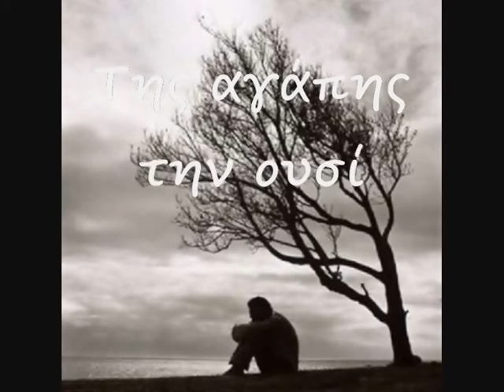Singing: Mihalis Leventis Guitar: Stephanos Made by: AngeL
Mia syntomi, ma synama YPEROXH hxografisi enos atomou pou eixa kai exw tin timi na apokalw filo m... File eisai monadikos.